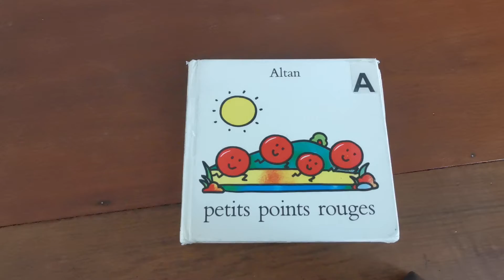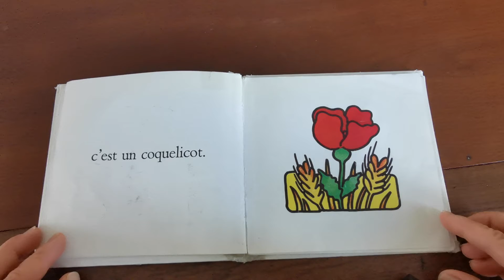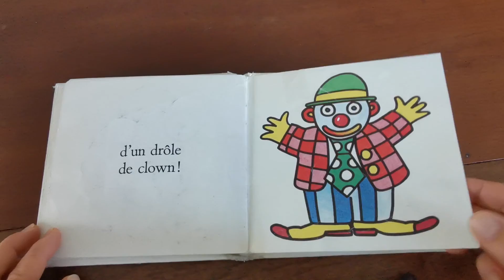Petits points rouges